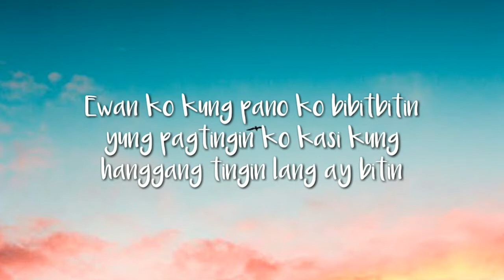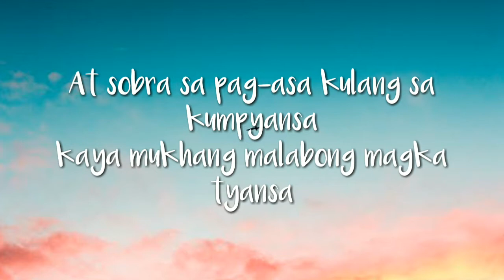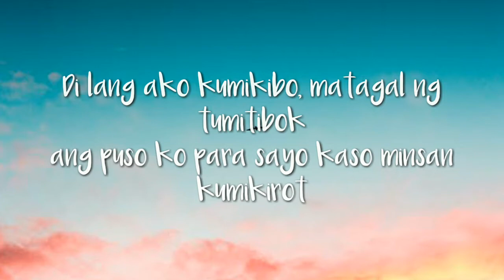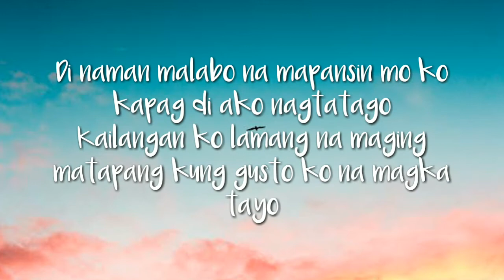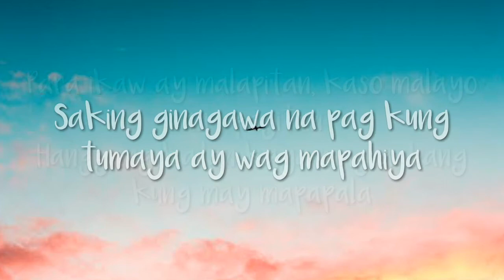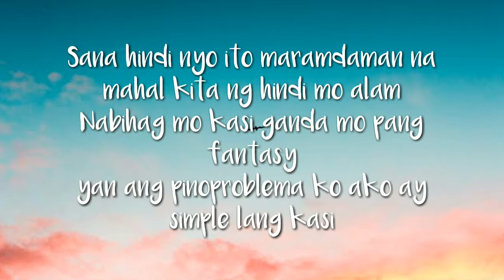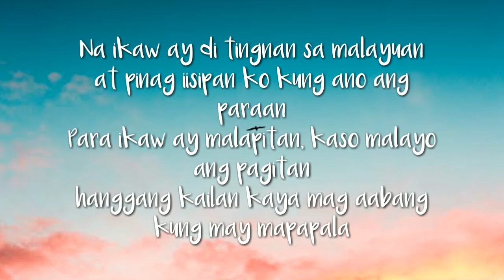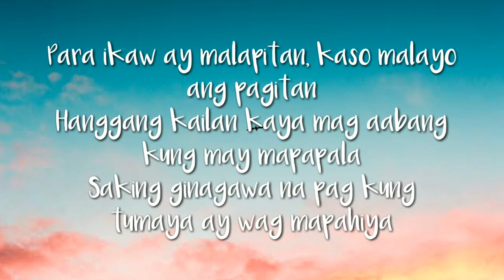MC Einstein ft. Flow G, Yuri Dope & Jekkpot - Titig Lyrics